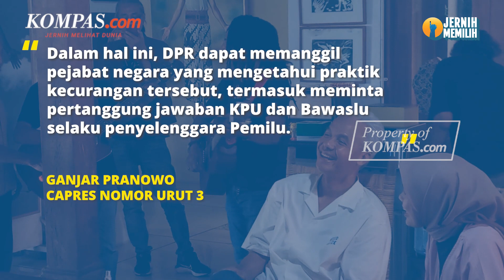Ganjar-Anies Cari Keadilan Pemilu Lewat Hak Angket, Jokowi-Gibran Beri Jalan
Capres nomor urut tiga, Ganjar Pranowo , dalam keterangan resminya, mendorong partai politik pengusungnya yang berada di parlemen, yakni PDI-P dan Partai Persatuan Pembangunan (PPP) untuk menggunakan hak angket DPR.

Hal tersebut, menurut Ganjar, perlu dilakukan guna menyelidiki dugaan kecurangan Pemilu 2024. Ganjar menilai hal ini harus dilakukan karena dugaan kecurangan pesta demokrasi lima tahunan tersebut, telah melibatkan banyak lembaga negara.

Calon presiden nomor urut 1, Anies Baswedan turut menegaskan, partai koalisi perubahan siap mendukung hak angket yang akan digulirkan untuk penyelidikan kecuarangan pemilihan umum. Tiga partai tersebut yaitu Partai Kebangkitan Bangsa (PKB), Partai Keadilan Sejahtera (PKS) dan Partai Nasdem.

Penulis naskah: Elisabeth Putri Mulia
Narator: Elisabeth Putri Mulia
Video editor: Alfiyan Oktora Atmajaya
Produser: Mochamad Sadheli